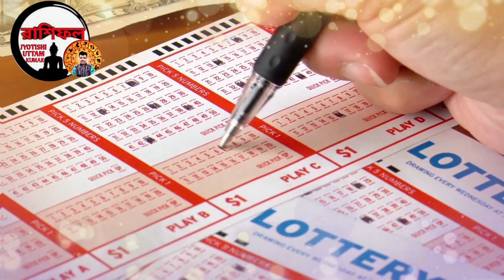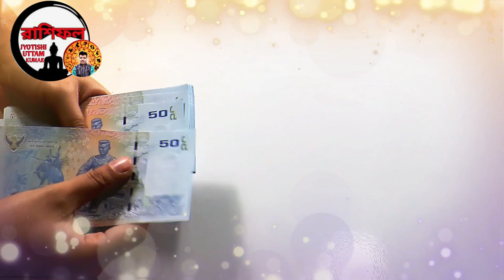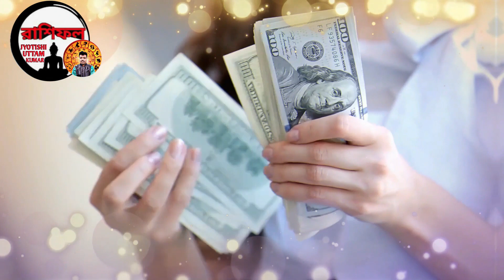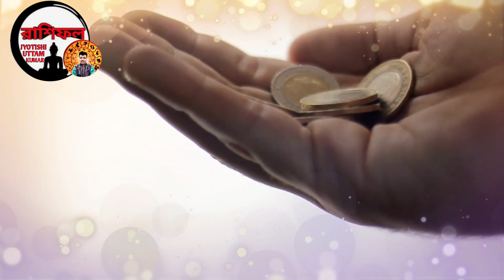1/3/22 | 3 zodiac sign become a rich by using share market | how to become a rich|share market trad